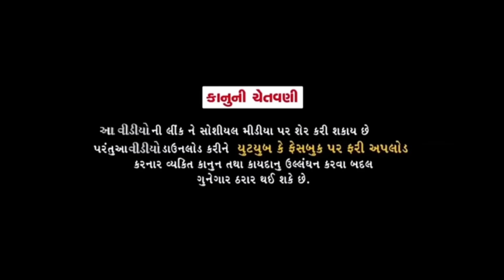સવાલ બે કેળાનો(ભાગ-૨)//Gujarati Comedy Video//કોમેડી વીડીયો SB HINDUSTANI